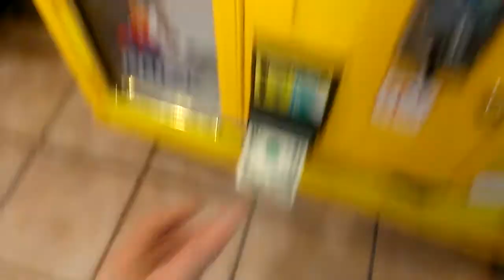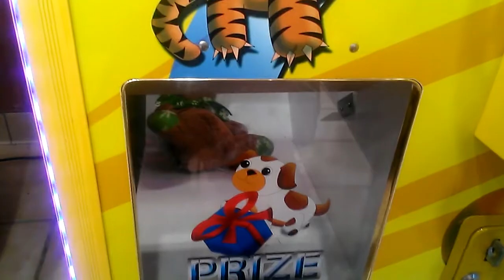CAPTAIN NAMCO VS TOY CHEST CLAW MACHINE EPISODE 118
THIS WAS FILMED THE OTHER DAY AT MY LOCAL  FLYIN J TRUCK STOP THE VIDEO I ORIGINALLY FILMED MY PHONE ERASED